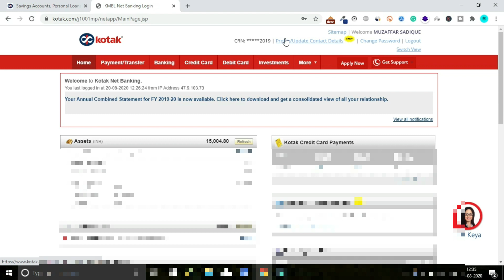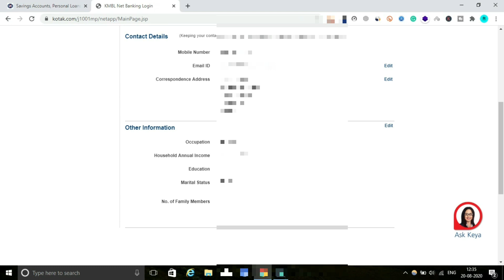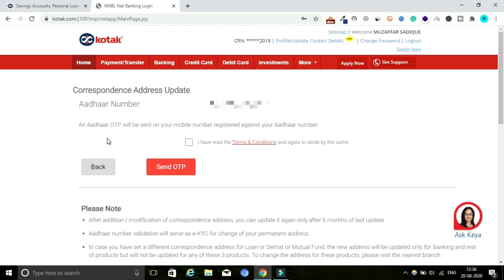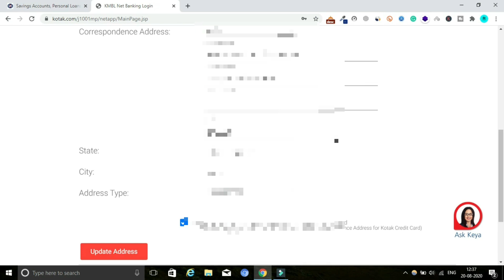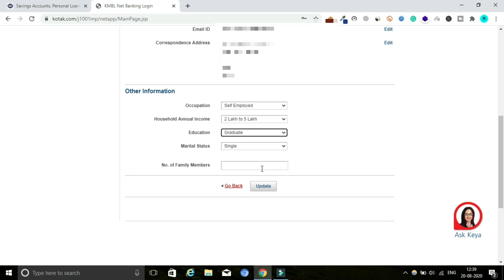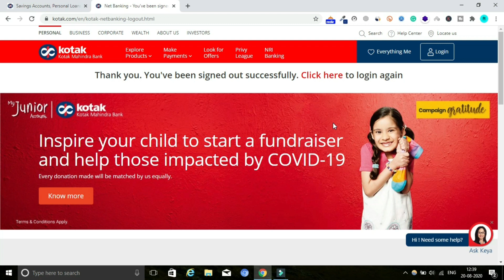How to Change Address in Kotak Mahindra Bank Online | Kotak Mahindra Bank Address Update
Hi Guys,
Is video me maine aap logon ko bataya hai ki aap Kotak Mahindra Bank Account me apna address kaise change ya update kar sakte hain. Actually yeh video banane ke liye kaafi time pehle kisi ne mujhse request kiya tha to maine yeh video isi ko dhyan me rakhte hue banayi hai. Appko batana chahunga ki pehle hume is tarah ka koi vikalp online nahi milta tha ki jisse hum apne address ko instantly change kar saken but abhi yeh possible hai ki aap apne Account me maujood correspondence address ko khud se hi online change kar sakte hain jo ki video me maine live karke dikhaya hai.